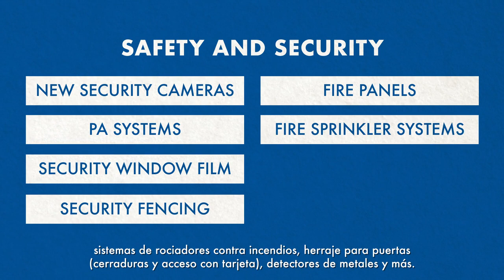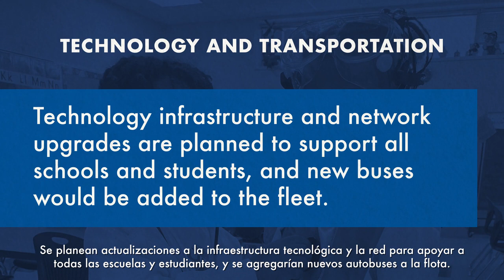What is Being Proposed?